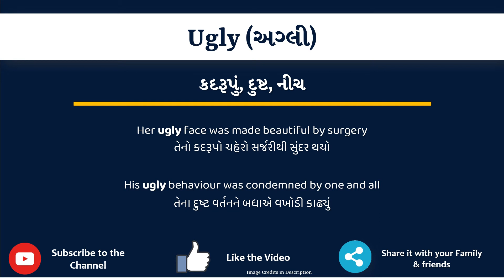Ugly meaning in Gujarati | Ugly no arth shu che | explained Ugly in Gujarati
આ વિડિયો માં તમે Ugly નો Gujarati માં અર્થ સમજશો અને એની સાથે Ugly નું pronunciation પણ શિખશો. એટ્લે કે તમે Ugly ના meaning ની સાથે સાથે એ પણ શિખશો કે Ugly ને કેવી રીતે બોલાય, Ugly ને બોલવાની સાચી રીત કઈ છે.

Ugly in sentence

Ugly in English sentence

Ugly in Gujarati sentence

Ugly no vakya ma prayog

Ugly na sentence

Ugly na vakya

તો બસ એક મિનટ માં શીખો Ugly શબ્દ ને.
Lets learn Gujarati Meaning of Ugly in detail

Ugly નો gujarati માં meaning

Ugly ના આ examples થી સમજીએ

Her ugly face was made beautiful by surgery

His ugly behaviour was condemned by one and all